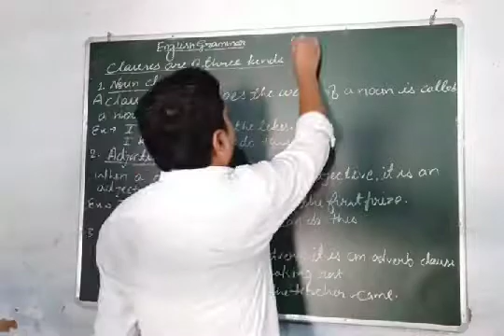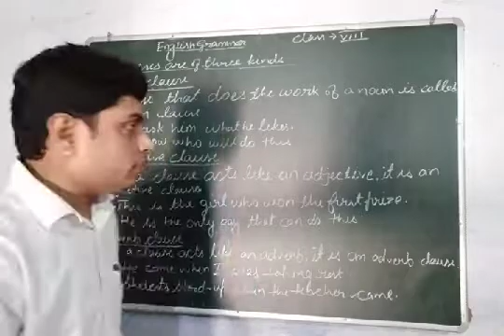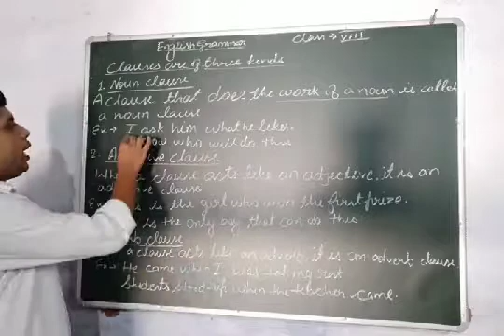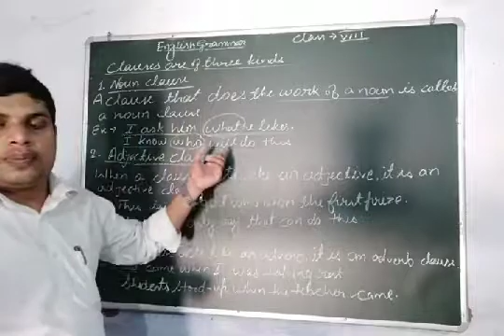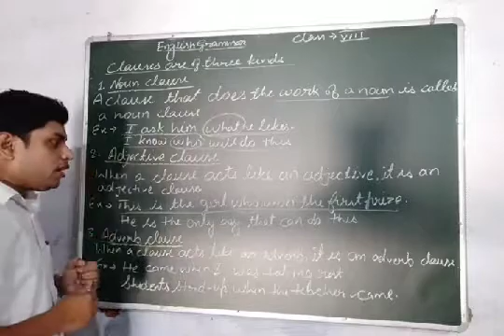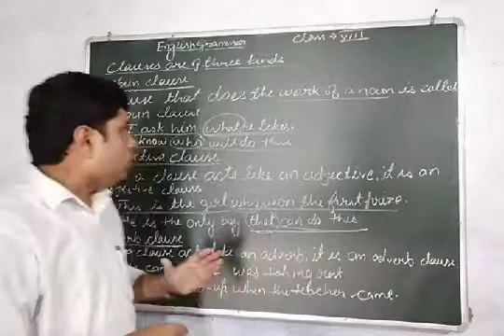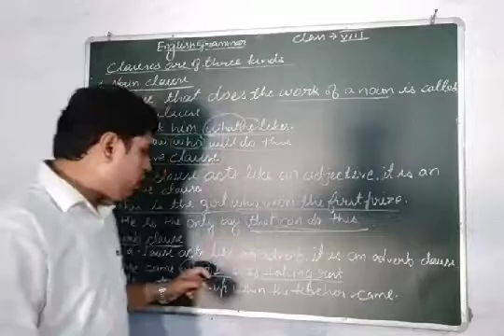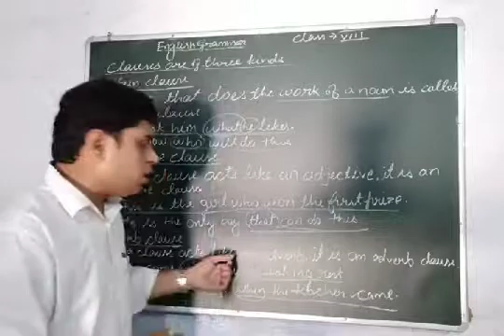CLASS - VIII ENGLISH GRAMMER ( CLAUSE)